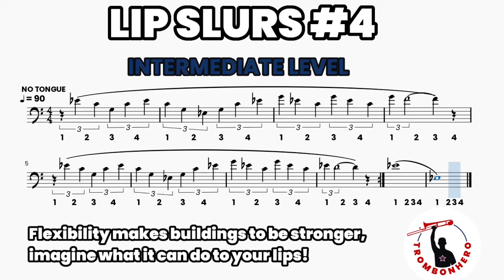"INTERMEDIATE Lip Slurs #4" - Trombonhero - Trombone Score Exercise Play Along Workout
EN - Flexibility makes buildings to be stronger, imagine what it can do to your lips!
IT - La flessibilità rende gli edifici più resistenti, immagina cosa può fare alle tue labbra!